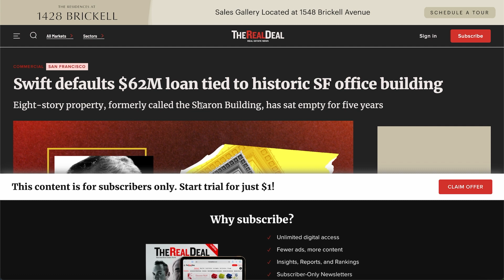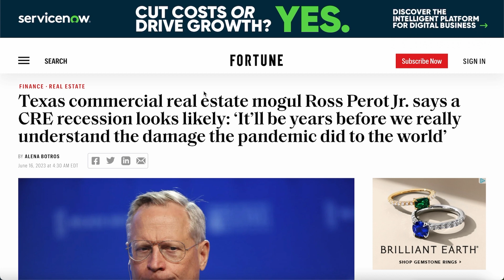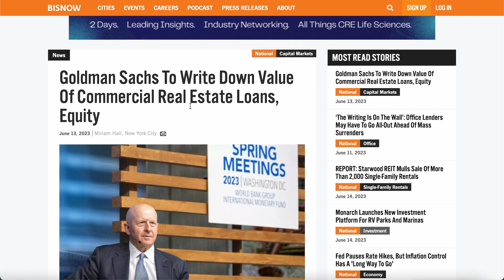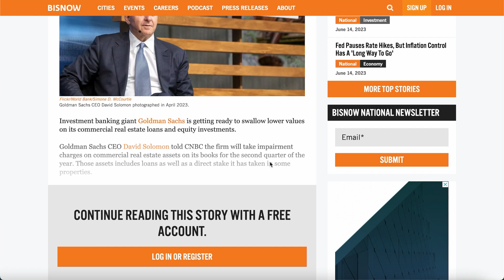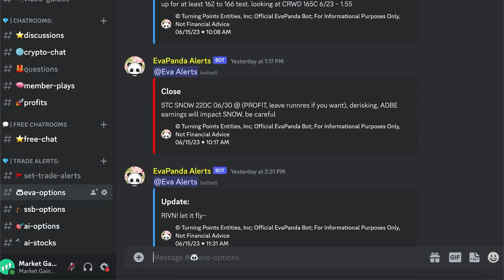CRE Loan Defaults Are Higher Than 2008 Levels | Housing Is Over